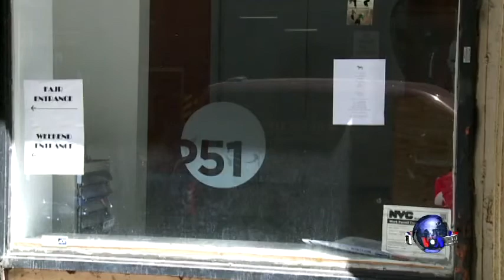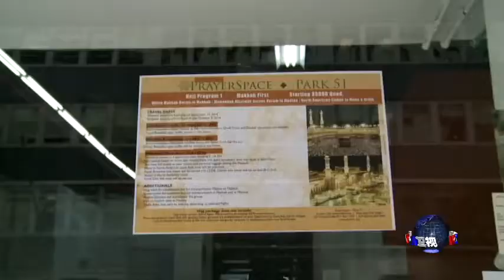世贸中心遗址附近建穆斯林文化中心引发争议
很多美国人对911恐怖袭击仍然记忆犹新。在纽约世贸中心遗址上，一座新的世贸中心很快将落成。与此同时，在不远的地方，一个穆斯林文化中心也在设计当中。脸书: